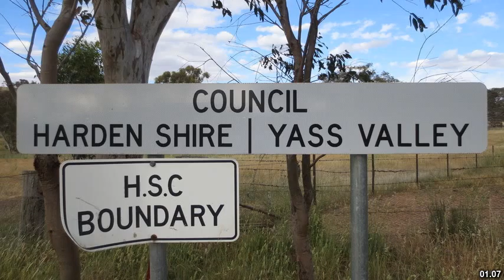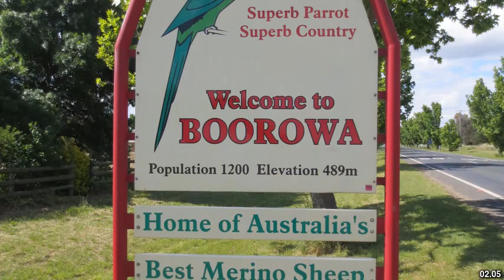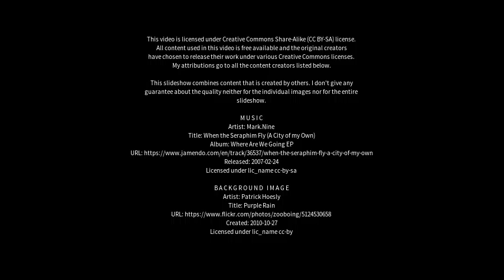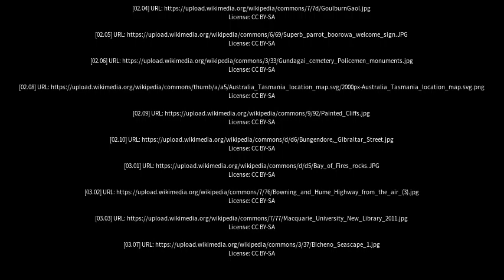Best places to visit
Best places to visit - Binalong (Australia) Best places to visit - Slideshows from all over the world - City trips, nature pictures, etc.